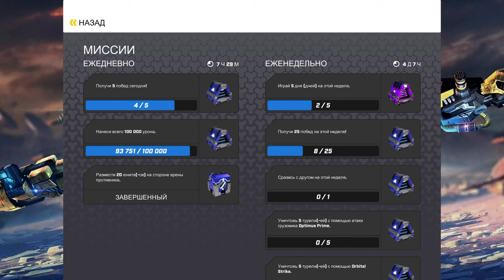TRANSFORMERS Tactical Arena #7 БЕЗ ПРОИГРЫША 🤣